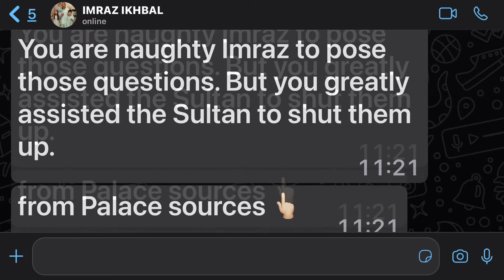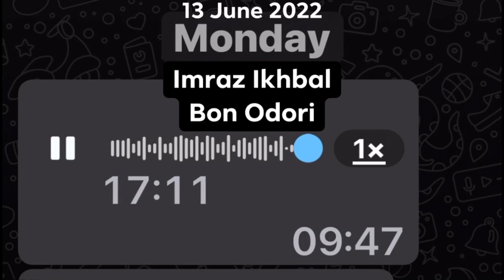IMRAZ IKHBAL ON BON ODORI | 0947 hrs, Monday, 13 June 2022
I recorded this video at x 1.5 playback speed in order to shorter the length of the video as the original audio recording is almost 18 minutes long. I think you should have no difficulty listening to it.